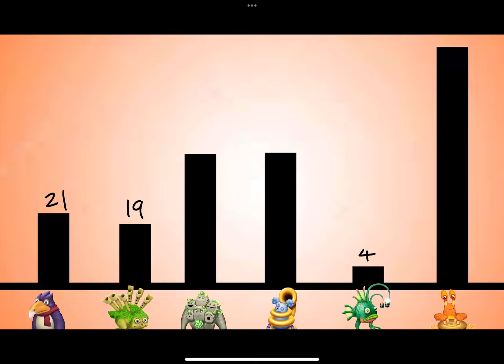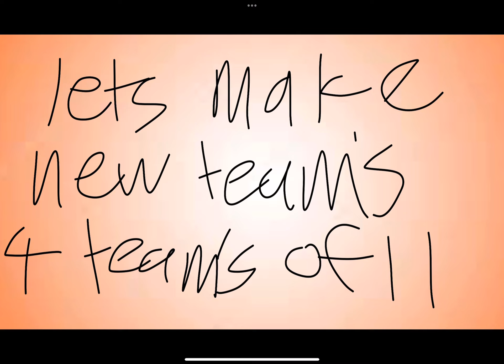My singing monsters voting 7